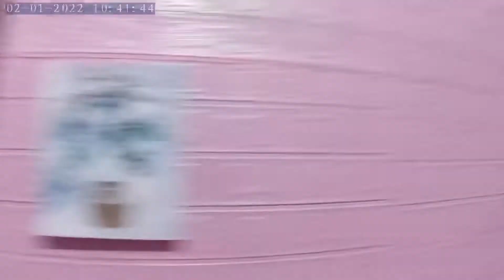My siblings birthday celebration get away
My siblings birthday getaway🎉🥳hope you enjoy watching mga bisaya diha😉😊

Thank you mommy Linn❤️